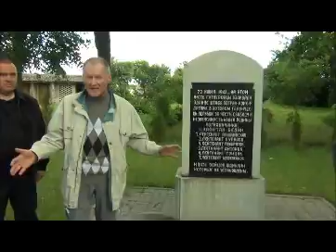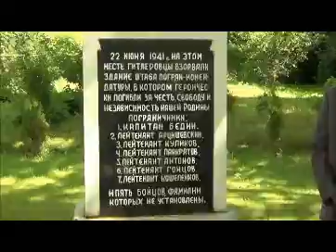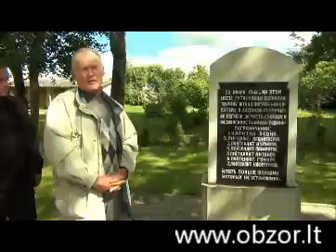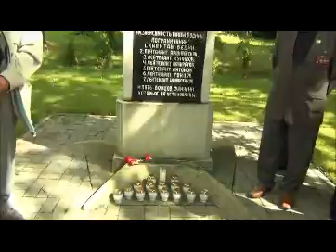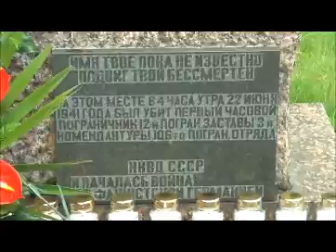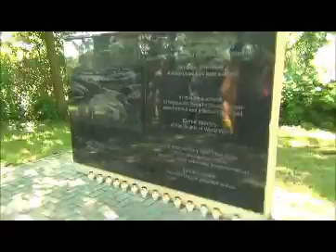22 июня 2014 года у погибшей заставы в Шакяй (Литва)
22 июня 2014 года более 50 представителей ветеранских организаций Вильнюса на автобусе отправились в Шакяйский район, где лежит около 10 тысяч воинов Красной Армии, отдавших свои жизни за то, чтобы никогда более над миром не нависала коричневая тень У могил погибших в первые дни войны пограничников священник местного прихода отслужил молебен по убиенным и замученным солдатам Красной Армии.